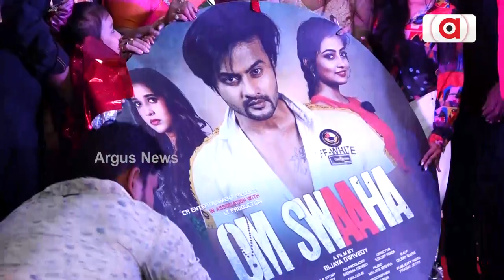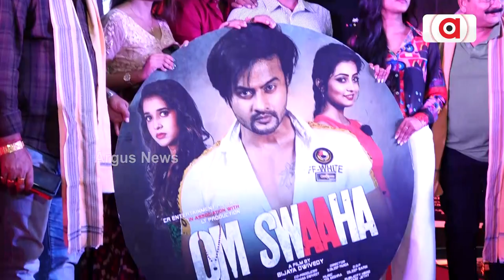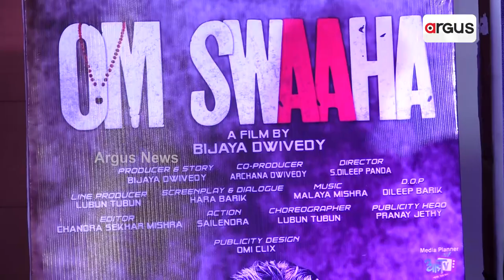ରିଲିଜ୍ ହେଲା "ଓଁ ସ୍ୱାହା" ଚଳଚ୍ଚିତ୍ରର ଅଡିଓ || New Odia Movie Omm Swaha Audio Released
ରିଲିଜ୍ ହେଲା "ଓଁ ସ୍ୱାହା" ଚଳଚ୍ଚିତ୍ରର ଅଡିଓ ।